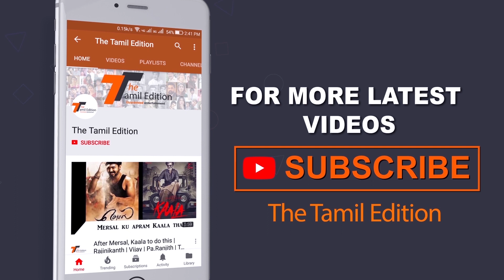சீமான் விஜயலட்சமியுடன் தனிமையில் இருந்த வீடியோ | The Tamil Edition